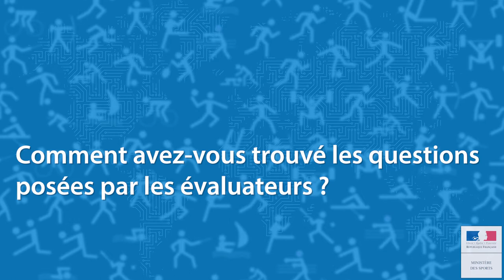Paroles de candidats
Séance 2, le ressenti des candidats après une épreuve de certification